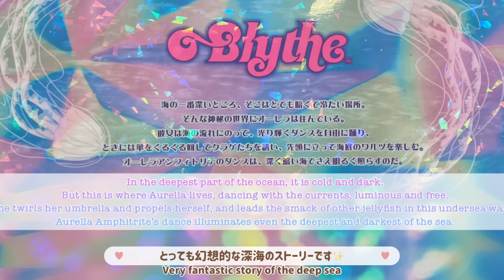Blythe Unboxing♡ CWC限定22周年アニバーサリーネオブライス『オーレラアンフィトリテ開封動画』ネオブライス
CWC限定22周年アニバーサリーネオブライス
『オーレラアンフィトリテ』の開封動画です♪

『オーレラアンフィトリテ』のファッションは、海と光、パールなどを
テーマにした幻想的なイメージのコーディネートです♡

アンダードレスは、3枚のスカートを重ねたボリューミーなデザインで
光沢のある生地を使用し上品に仕上げています。

オーバードレスは、
オーガンジーの透け感が、美しい海の透明度をきれいに表現しています。
バックスタイルを華やかにしているリボンや、ベビーパールとレースがアクセント☆

ファッションアイテムは
半透明のオーロラビーズのピアス、ピンク×ホワイトコードのヘアバンド、
ベビーパールとラインストーンが映えるチョーカー
『オーレラアンフィトリテ』愛用の新型パラソルなど
海と光の幻想的なエッセンスをプラスし、ホワイトパールのイメージでまとめています♡

Junie Moon各店での販売方法について

★代官山店／堀江店／新宿店

デジタルチケットサービス「Pass Market」を利用して抽選を行います。

【抽選受付期間】
　2023年6月23日（金）正午12：00～2023年6月26日（月）23：59

詳細は各店サイトにて発表いたしますので、内容をご確認いただき、
ご理解・ご了承のうえでお申し込みください。

※ご利用になる店舗のご案内を必ずご確認ください。

サンプルドールも展示予定！
展示スケジュールは各店ブログをご確認くださいね♡

★Junie Moonオンラインショップ

抽選での販売を行います。

【抽選受付期間】
　2023年6月23日（金）正午12：00～2023年6月26日（月）23：59
　(日本国内発送分、海外発送分で別の商品となります。ご注意ください。)

詳細はオンラインショップのブログにてご確認ください。

★How to purchase online from outside Japan

The CWC Limited 22nd Anniversary Neo Blythe Aurela Amphitrite
item will be sold by lottery online.

Enter the lotter from
June 23, 2023 (Fri.) 12：00 noon (JST).
to
June 26, 2023 (Monday) 23：59 (JST)

::::::::::୨୧::::::::::୨୧::::::::::୨୧:::::::::::::::::::::::::::::::::୨୧::::::::::୨୧::::::::::୨୧:::::::::::